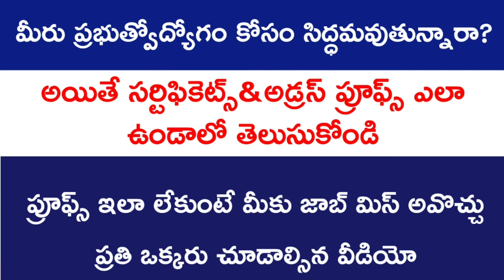Full clarity on Certificates, address proofs in 2020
Aadharcard Correction, Ration Card Correction, Pan Card Correction, Marriage Certificate Correction, Marraige Girls Address proof, Study Certificates Verification, Before marriage documents
after marriage documents, Change of address proof, Study Conduct Certificate, Mee seva documents, Aadhar kendram, Revenue office documents, Father name change, husband name change
correction of all address proof
bank loans, state govt jobs, central govt jobs, revenue certificate